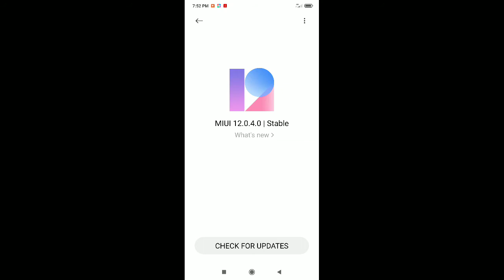MIUI 12.0.4.0 Last update in redmi 6 pro